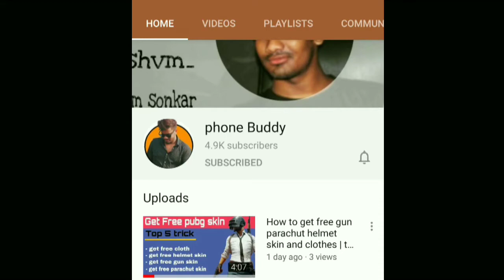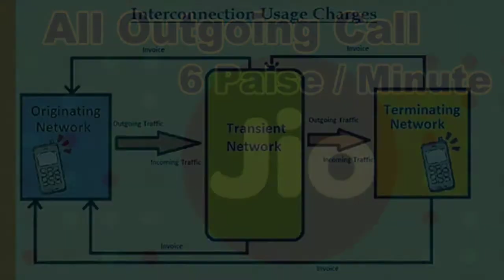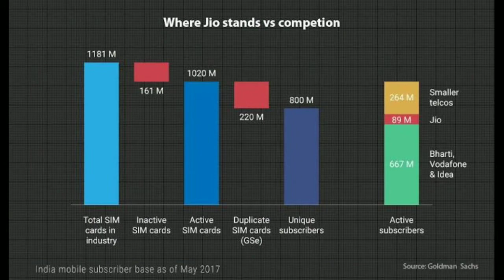jio new update about UIC charge😱😱 | TRAI new announcement | a must watch video for jio users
Friends ummid karta hu ye video aapko pasand aaya aap eise hi support kijiye hamare channel ko aur aap Mujhe instagram aur Facebook pe bhi jud sakte hai.
      And thank for your love and support.